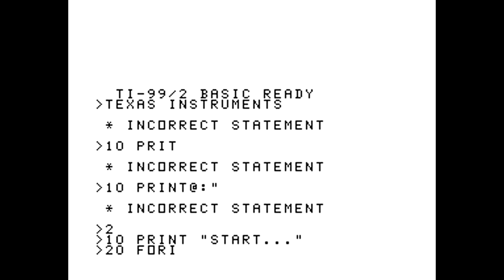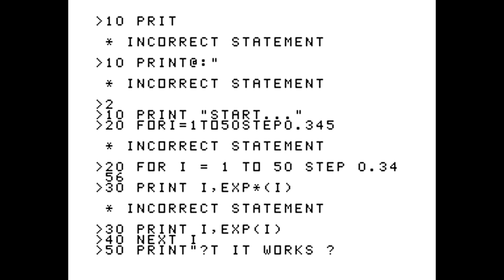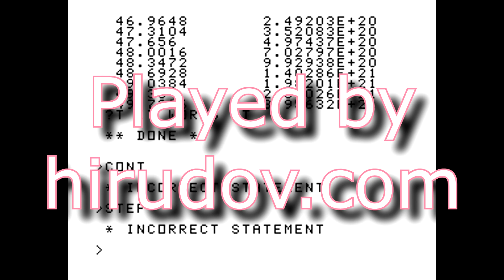Texas Instruments TI-99/2 BASIC Computer [BASIC test] (1983) {32 KiB ROM}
BASIC interpreter test of the Texas Instruments TI-99/2 BASIC Computer. 32 KiB ROM version of the machine. Released back in 1983.